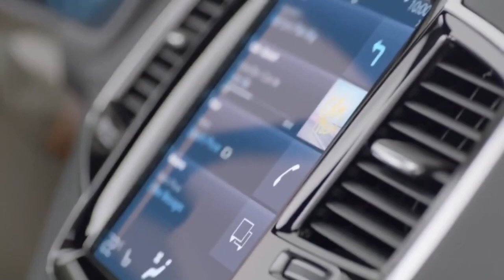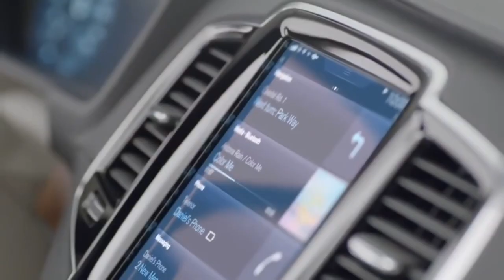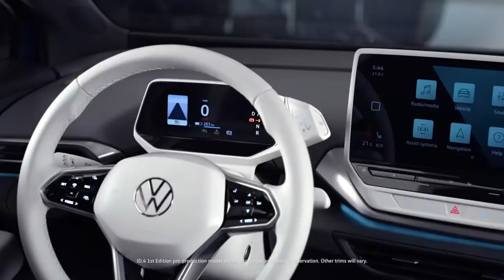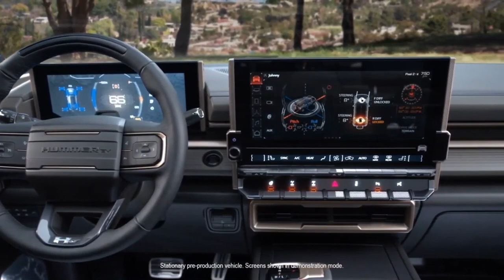7 LONGEST RANGE Electric SUVs Coming in 2021 - 2022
In this video, we will present best 7 longest range electric SUVs and crossovers coming in 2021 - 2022. According to Bloomberg's calculations, electric cars sales will reach 10 million units by 2025 and surpass fossil fueled cars by 2040 with 57 million units. A lot of carmakers across the world are accompanying Tesla on this path. So what are they doing in these highly competitive SUV and crossover segments? Electric SUVs are expensive for the average consumer, usually they are priced at least above $50,000 in the US and Canada. But with federal and state tax credit savings the actual cost can be much lower. Watch this video, and compare the driving range, battery warranty, drivetrain and electric motor capacity.

0:00 best electric SUV competitors of Tesla Model X
0:28 Audi e tron or Audi etron
2:44 Porsche Cayenne EV or Porsche Cayenne Electric
4:30 Volvo XC90 EV or Volvo XC90 Electric
6:27 Rivian R1S electric SUV
8:21 Ford Mustang Mach E or Ford Mach E
10:12 Volkswagen ID4 or VW ID4
12:07 GMC Hummer EV or Hummer EV SUV

In this video, you will see and compare our top 7 future electric SUV's coming up in 2021 and 2022. From Rivian to Tesla and from Volkswagen to Audi and Porsche, there is an electric SUV and crossovers on the way.  Its no surprise as crossovers and SUVs continue to dominate the automobile market in North America and rest of the world.  So automakers are rushing to reveal their long range electric SUVs. These all electric SUV Crossovers are expected to come out in 2021 and 2022 in US and Canada.